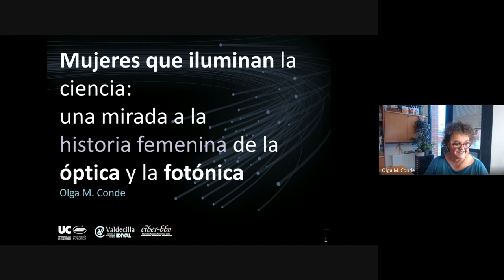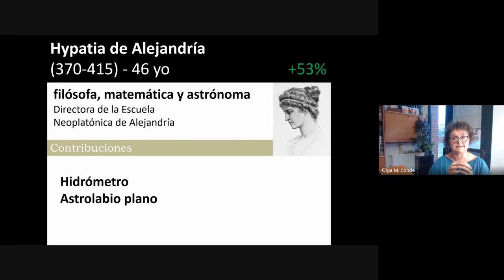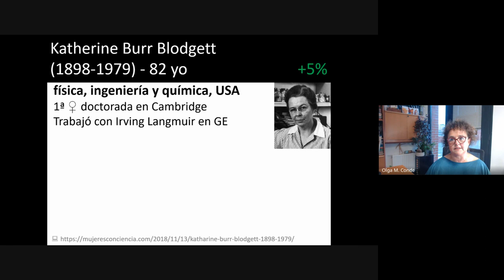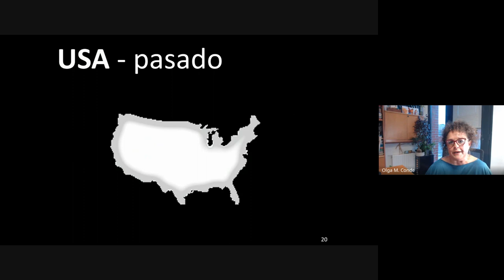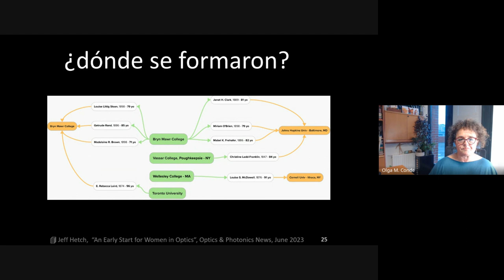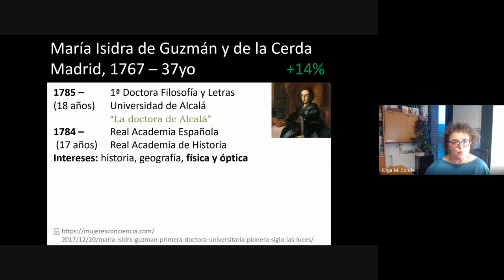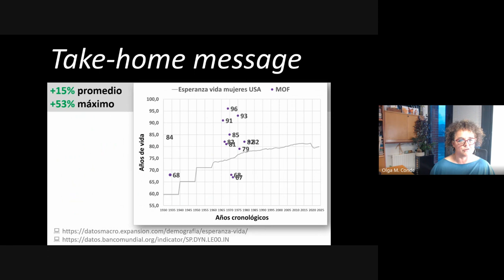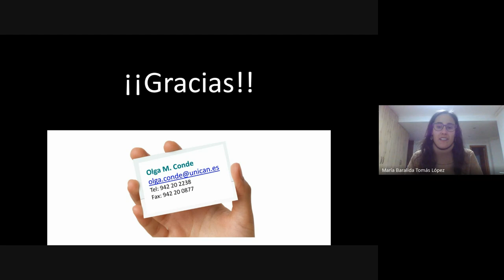Mujeres que iluminan la ciencia: una mirada a la historia femenina de la óptica y la fotónica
Olga María Conde Portilla (Universidad de Cantabria / IDIVAL / CIBER-BBN)
Moderadora: María Baralida Tomás López
Ciclo Hablan las Socias organizado por el Área de Mujer en Óptica y Fotónica. Sesión dedicada al Comité de Divulgación, Enseñanza e Historia de la Óptica (CODEHO)

La luz es una herramienta esencial para el avance de la ciencia y la tecnología, y también una fuente de inspiración y belleza. En esta charla haremos un recorrido por la historia de la óptica y la fotónica, la ciencia y la tecnología de la luz, y descubriremos el papel de las mujeres que han contribuido a su desarrollo con sus investigaciones e inventos. Desde la antigua filósofa Hypatia de Alejandría hasta la actual física Donna Strickland, pasando por las pioneras Marie Curie, Katharine Burr Blodgett o Maria Goeppert Mayer, entre otras, conoceremos sus biografías, sus logros y sus desafíos. También veremos algunas de las aplicaciones de la óptica y la fotónica en campos tan diversos como la medicina, la comunicación, la energía o el arte. Te invitamos a celebrar el legado de las mujeres que la han hecho posible.